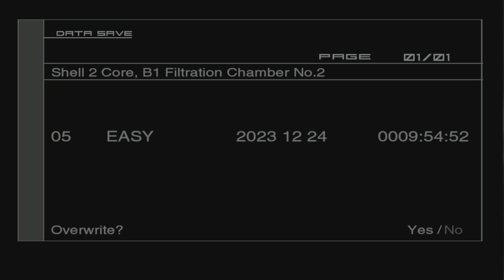METAL GEAR SOLID 2: Sons of Liberty - Master Collection Version_20231224181920